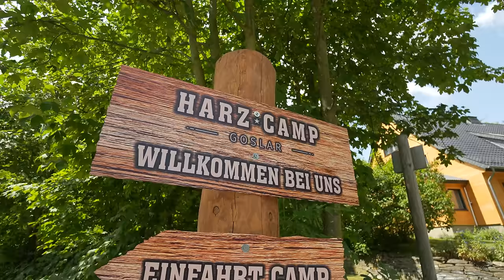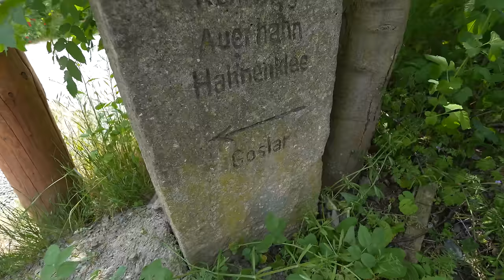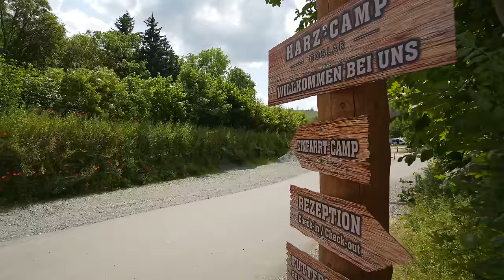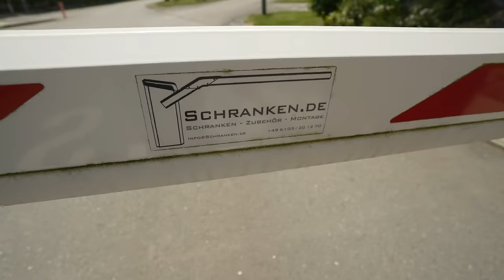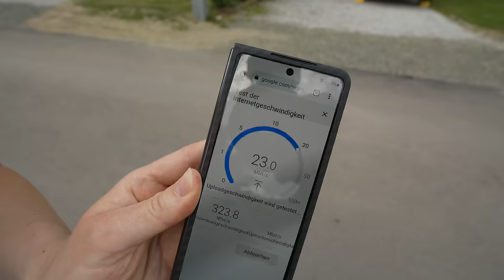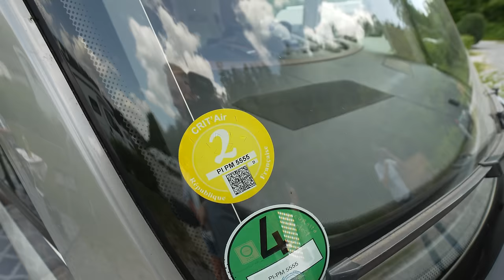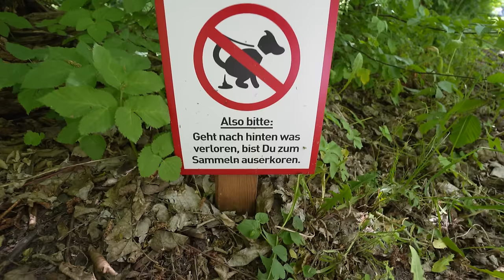❤️ Spielfilmformat: Schönste Wohnmobil Stellplätze und Campingplätze Deutschlands Harz Camp Goslar.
Beschauliche Ruhe, eine naturbelassene Umgebung, die Vielfalt der 1000-jährigen Stadt Goslar in Verbindung mit den
Annehmlichkeiten unseres Komfortplatzes. Das alles findet Ihr im "Harz Camp Goslar".

0:00 Vorstellung Inhaber Harz Camp Goslar
3:00 Verhältnis Preis-Leistung
4:50 Sicherheitsmaßnahmen
11:55 Stellplätze
37:10 Kinderspielplatz
38:50 Tiny Häuser
47:50 Sanitäranlagen
50:16 Zeltplatz